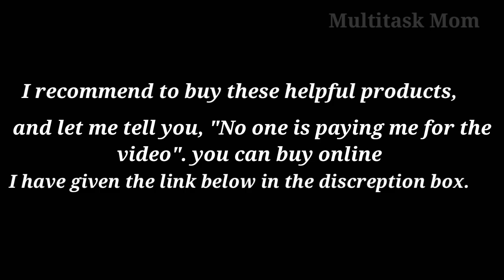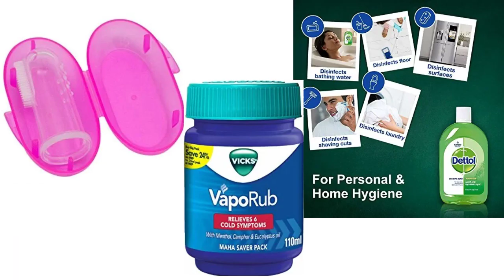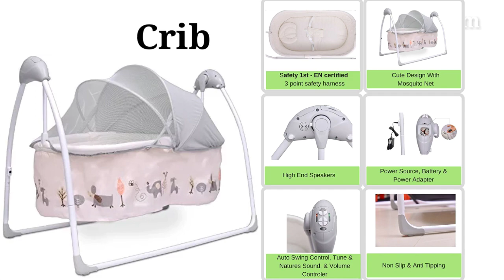Newborn Baby Essentials || Basics shopping list for newborn baby in Telugu |Essentials product list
This Video is based on my personal experience. so, I thought of sharing with you all. if you are looking for new born baby products then i am sure this shopping list is going to help you for your baby's first year.
I recommend to buy these helpful products,and let me tell you, "No one is paying me for the video". you can buy online .
1)Feeding Bottle and cover
2)Bottle cleaning Brush
3)Vacuum Flask
4)Lactogen 1 Infant Milk Substitute
5)Manual Breast Pump
6)Electric Breast Feeding Pump
7)3-In-1 Electric Steam Sterilizer
8)Baby Massage Oil
9)Shower Cap
10)Folding Baby Bath Tub For Kids
11)Baby Shampoo
12)Baby Wash & Shampoo
13)Finger Toothbrush For New Born Baby
14)Vicks Vapo Rub
15)Dettol Disinfectant Multi-Purpose
16)Soft Baby Bath Towel
17)Sambrani Dhoop Cups
18)Ears Cleaning buds
19)Baby Powder
20)Baby Prickly Heat Powder
21)Johnson's Soft Lotion 24 hour moisturizer
22)Nuby Medical Set
23)Little's Powder Puff
24)Baby Comb & Soft Brush Set
25)Diaper Rash Cream
26)Baby Diaper Rash Cream
27)Newborn 3 in 1 Wrapper
28)Waterproof Bed Protector
29)Himalaya gentle Baby Wipes
30)Pampers
31)Parachute Pure Coconut Oil Bottle
32)Keo Karpin Hair Oil
33)baby Girl Mini Frocks
34)Sleep Suit Romper Set
35)Baby Bonnet cap
36)Infants Cotton Mittens
37)BEBE Socks
38)Baby Bibs
39)Double Nappies Multicolor
40)Baby Kick and Play Gym with Mosquito Net and Baby Bedding Set
41)Baby Sleeping Bag
43)crib Swing Cradle with Automatic Gentle Swing
44)The Cute Pram Cum Stroller for Baby
45)Rattle Toys